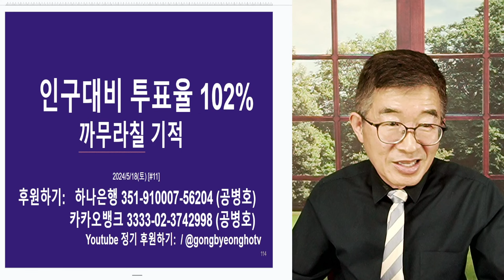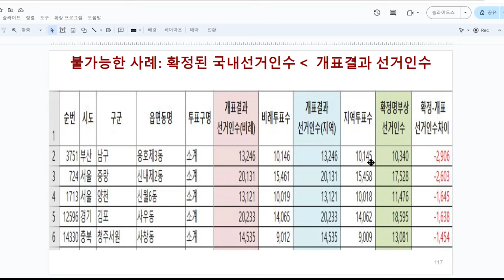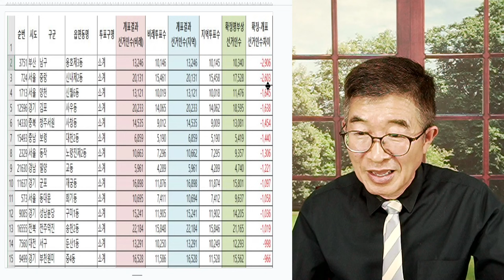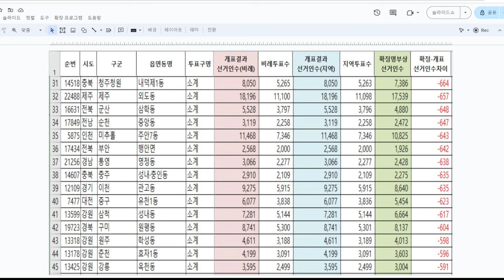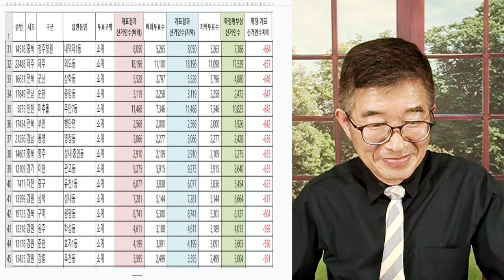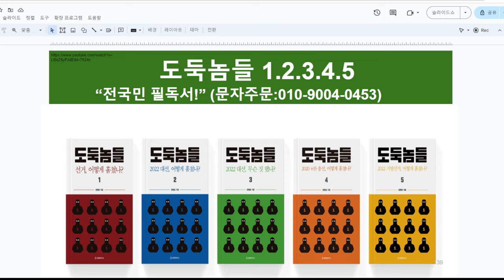인구 대비 투표율, 102% / 까무라칠 기적 / 인구수보다, 투표지수가 더 많다! / 에라이, 선거가 애들 장난도 아니고 [공병호TV]